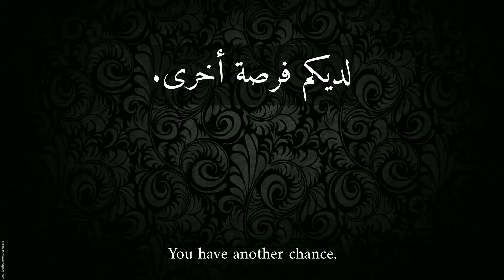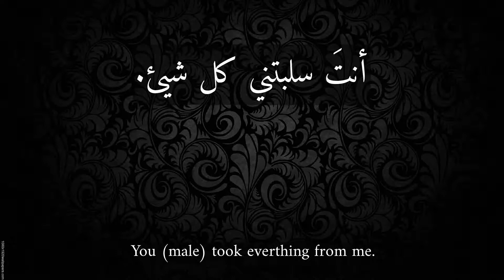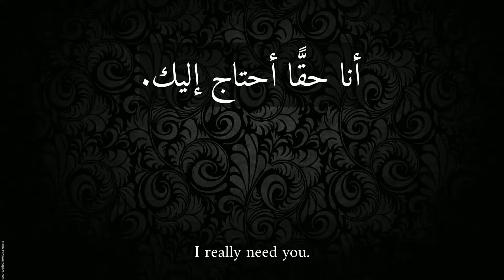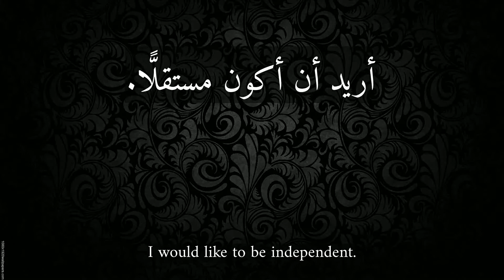Arabic phrasebook lesson 5 - common arabic phrases for beginners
This is an amazing video of Common Arabic Phrases.

This is Lesson No 5 of arabic phrase book.
Learn arabic through phrasesand get fluency in Arabic speaking.

In this video you will learn most common arabic phrases used in daily life arabic conversation.

Arabic phrase book and most common arabic phrases series is very useful for beginners who know how to make sentence but they don't know what to make.

They don't get ideas in their minds so this video is very helpful for them they can practice and speak arabic like an Arab Man or Woman.

In this video you will learn both kinds of phrases means for male and female.

In this video you will learn arabic phrases with english subtitles or translation.
which is written the phrases in small fonts.

If you like this video so don't be late to make it viral.